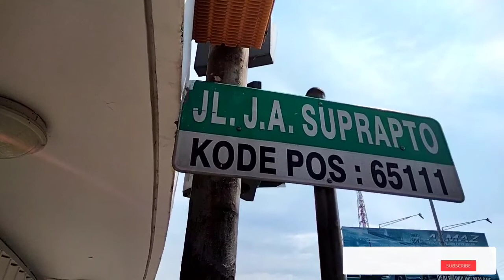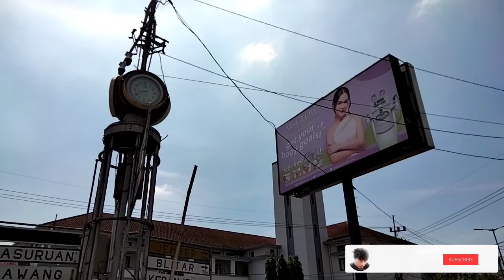SUASANA PEMBANGUNAN MALANG HARITAGE ditemukananya rel trem jaman kolonial belanda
suasana pembangunan malang haritage di pagi itu sangat cerah di kawasan tersebut.
kawasan wisata dengan konsep haritage akan segera hadir di kota malang yang konon menyerupai Malioboro yogyakarta atau jln braga bandung  dan di temukan juga rel trem di masa kolonial belanda yang berumur sekitar 100thn.. simak videonya..